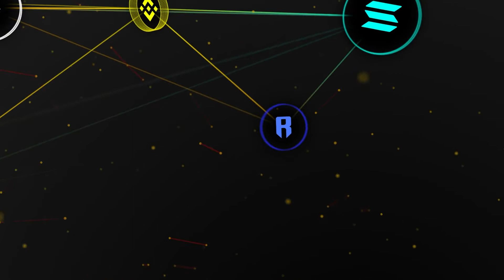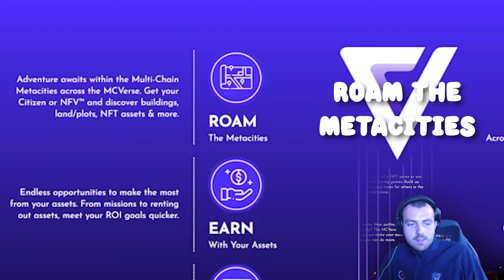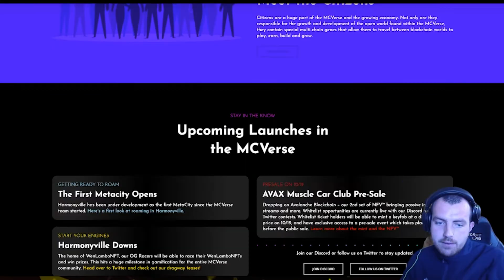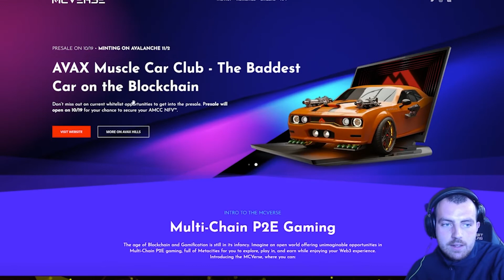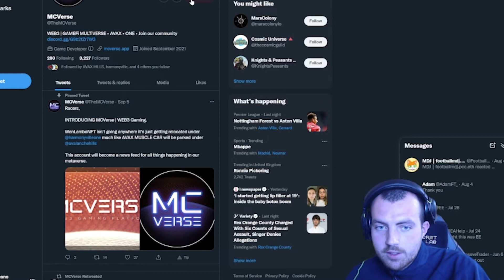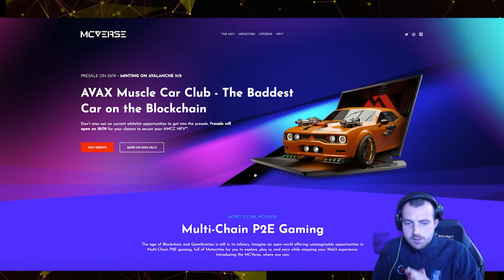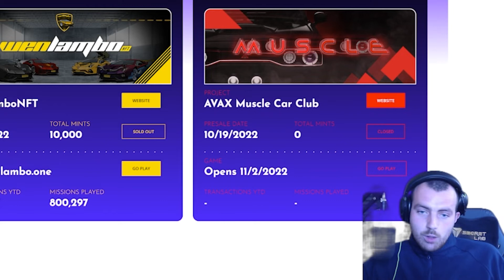MCVerse - The Cross-Chain Metaverse you NEED to know about!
Come learn all you need to know about MCverse and the upcoming mint of Avalanche Hills!  AXAX Hills mint is in 5 days!

This one is for the racing fans web3 and web2 fans!

Jump into the portal and travel to your favorite MetaCity on your favorite blockchain. Throughout the MCVerse, you will go on adventures, play games, earn, build and socially enjoy yourself on all EVM-compatible chains within the MCVerse.